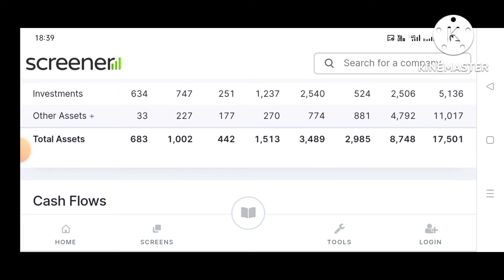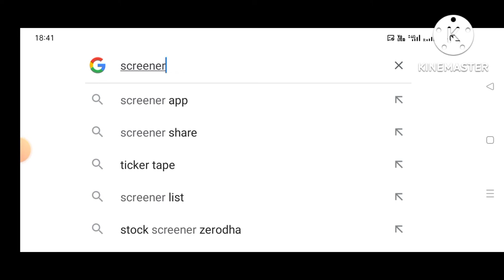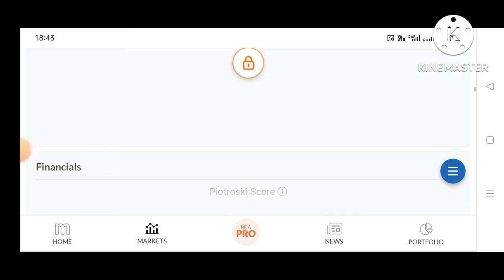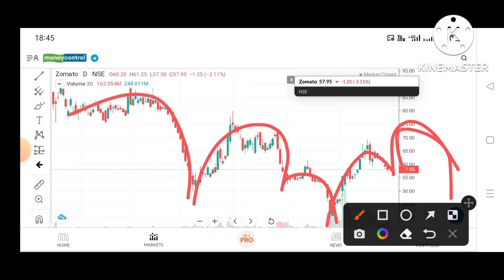zomato share news today | zomato share latest news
important video:-
Latest Multibagger Stocks :-

Topic cover:-
zomato share news
zomato share
zomato share analysis
zomato share news today telugu
zomato share news today malayalam zomato share price today
zomato share news today malayalam zomato share news today in hindi
zomato share latest news today
zomato share price latest news
zomato share price latest news today
zomato share target 2022
zomato share target tomorrow
zomato share target today
zomato share price target tomorrow zomato share next target
zomato share future target
zomato share monday target
zomato share price target 2025
zomato stock
zomato stock for long term
zomato stock latest news today
zomato stock market today
zomato stock analysis tamil
zomato share news
zomato share
zomato share analysis